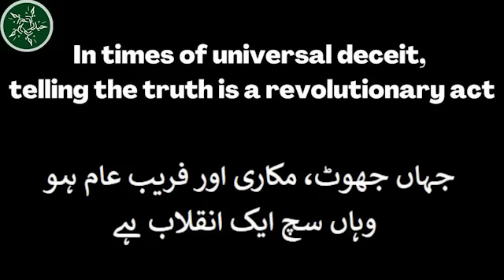Golden opportunity to fix Economy! Only possible under a genuinely elected representative govt.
Brilliant Economist Javed Hassan explains in simple terms Pakistan's current economic situation, the need for major debt restructuring & major changes required to set us back on track. He sees very tough decisions ahead which can only be taken by a genuinely, freely and fairly elected government, which reflects the will, hopes and aspirations of the people. No technocrats, no semi or full martial law and certainly not this mafia of corrupt looters, criminals, criminals current in government can address our economic and political challenges.

شاندار ماہر اقتصادیات جاوید حسن آسان الفاظ میں پاکستان کی موجودہ معاشی صورتحال، بڑے قرضوں کی تنظیم نو کی ضرورت اور ہمیں دوبارہ ٹریک پر لانے کے لیے درکار بڑی تبدیلیوں کی وضاحت کرتے ہیں۔ وہ آگے بہت سخت فیصلے دیکھتا ہے جو صرف ایک حقیقی، آزادانہ اور منصفانہ منتخب حکومت ہی لے سکتی ہے، جو عوام کی مرضی، امیدوں اور امنگوں کی عکاسی کرتی ہے۔ کوئی ٹیکنو کریٹس، کوئی نیم یا مکمل مارشل لاء اور یقیناً حکومت میں موجود کرپٹ لٹیروں، مجرموں کا یہ مافیا ہمارے معاشی اور سیاسی چیلنجوں سے نمٹ نہیں سکتا۔